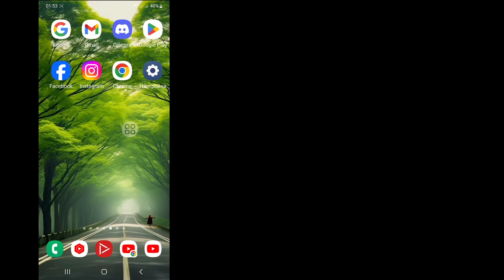Как узнать все пароли, сохраненные в вашей учетной записи Google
Как узнать все пароли, сохраненные в вашей учетной записи Google |  все пароли сохранены в вашей учетной записи Google

 Если вы забыли пароль от учетной записи, то вы можете проверить, сохранен ли пароль в вашей учетной записи Google или нет.

  А если вам повезет, вы легко сможете увидеть все пароли, хранящиеся в вашей учетной записи Google.
  Затем для этого вы можете использовать свой мобильный телефон или интернет-браузер на своем компьютере.

 Как просмотреть сохраненные пароли в вашей учетной записи Google.
 Спасибо